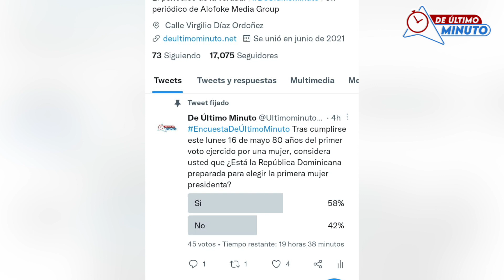¡Mujeres también deciden! RD cumple 80 años con el voto femenino